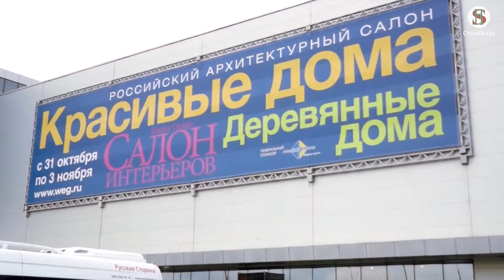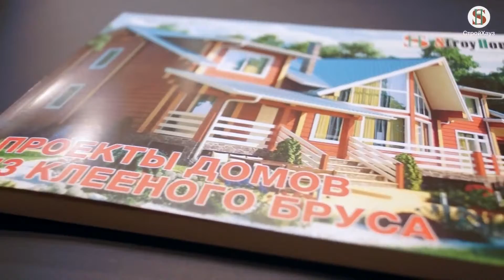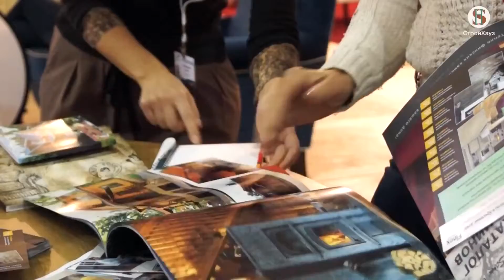Знакомство с компанией СТРОЙ ХАУЗ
Создание видеороликов от разработки идей и стратегий, написания сценариев, видеосъемки, монтажа, анимации до продвижения видеоконтента
Телефон: 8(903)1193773 Контактное лицо: Продюсер Светлана Рыбакова